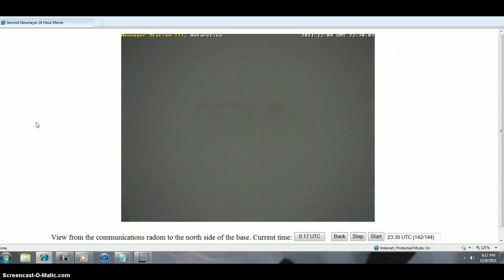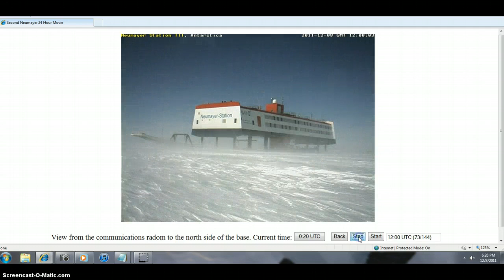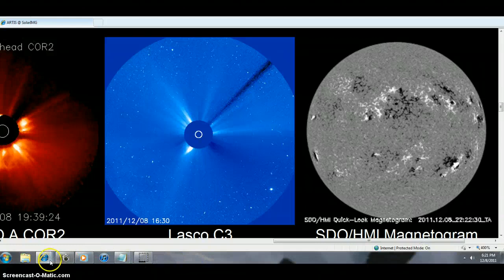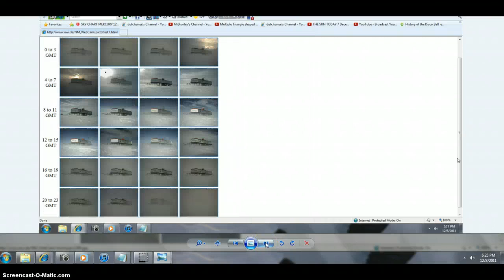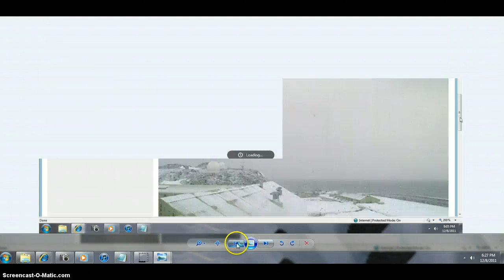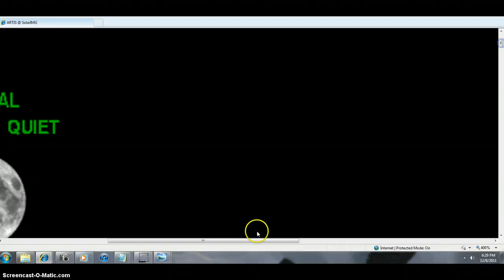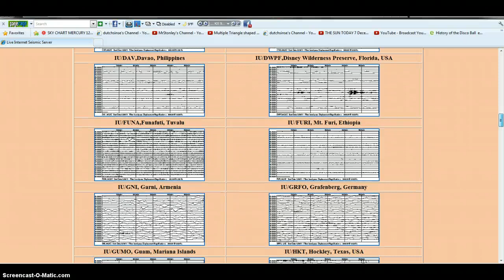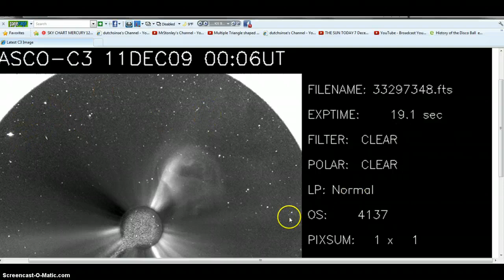MORE ANTARTIC & SPACE BEANOBLACK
MORE ANTARTICA